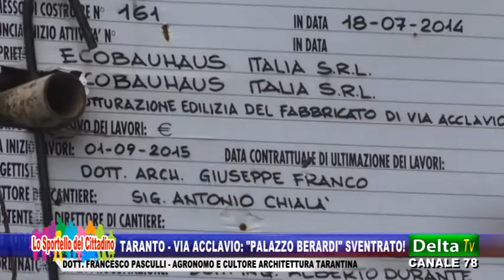Taranto, via Acclavio: "Palazzo Berardi" sventrato! - Dott. F. Pasculli